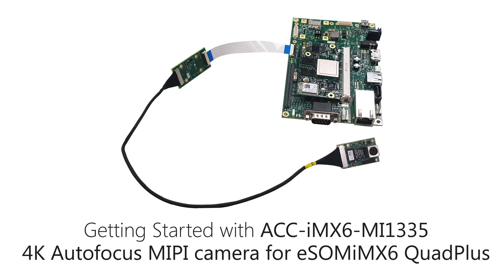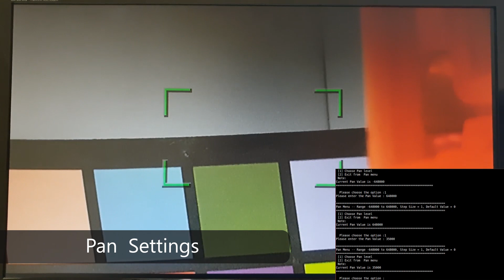Demo: 4K Autofocus MIPI Camera for eSOMiMX6PLUS | e-con Systems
ACC-iMX6-MI1335CAM is a 13MP 4K Camera board for e-con's AnkaaPLUS i.MX6 RDK. This AR1335 sensor based Autofocus Camera provides 4-lane MIPI CSI-2 interface.